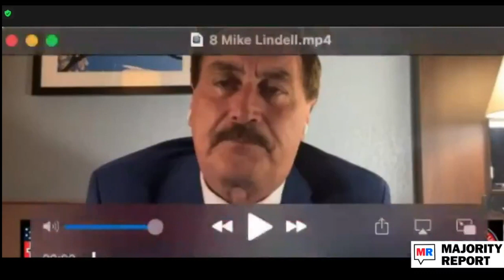MyPillow Guy’s Data Fraud Evidence Also A Portal To Another Dimension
The MyPillow guy, Mike Lindell, appears on Lindell TV and shows us... evidence??? Of... voter fraud??? Guys, he instructs the host of his network, who is supposed to be interviewing him, to put up "the data." "The data" that Mike Lindell is referring to, that he is alleging shows voting machine fraud, is a series of black and white pixels on a screen that look like five thinner bars that seem to be moving against a background of thicker bars that are still. It's really hard to tell what is moving, what is meant to be relevant, and most importantly, no one explains what we're looking at. It's just... DATA. Then the MyPillow guys asks the host what day it is. It's an interview.

Sam Seder: Oh this is actually big breaking news for Mike Lindell, to come up with the indisputable voter fraud evidence. And it's here ladies and gentlemen. Buckle up, the road is about to get a little bit bumpy. Here he is, Mike Lindell on Lindell TV. Is that what they're calling it?
Emma Vigeland: I thought it was Frank.
Sam Seder: Is it Lindell TV? Yeah, there we go. Lindell TV. He can go on, get interviewed by the host, and then tell the host what to do, as if he's the producer, too, because he can be both the guest and the producer simultaneously. That's what's great about Lindell TV! It's sort of like Seder TV.
Emma Vigeland: He's just gotta make his branding a little bit more more coherent. He's got Frank, Lindell TV.
Sam Seder: And there's a cross embedded in the flag of the United States, incidentally. But go ahead.
Host: This is big news.
Mike Lindell: This big news. Why don't you pull... I want you to put... Once again, that we're announcing. Put those back, put the data back up there again. Or let it roll again. I really want everybody to know that that this is, you know, that this is what the cyber guys are going to see. This is the real deal here, everybody. This is the first time...